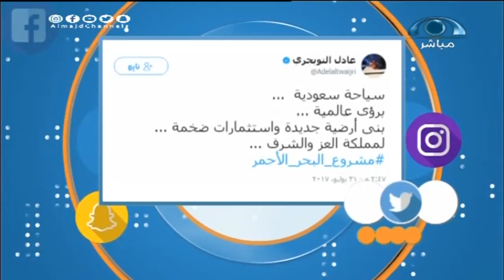كاتب اقتصادي لبرنامج أخباركم: مشروع البحر الأحمر سيرتقي بالخدمات السياحية ويستغل الموارد الطبيعية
على أحد أكثر المواقع الطبيعية جمالاً وتنوعًا في العالم.. أعلن ولي العهد، صاحب السمو الملكي الأمير محمد بن سلمان بن عبدالعزيز آل سعود. انطلاق مشروع سياحي عالمي في السعودية تحت اسم "مشروع البحر الأحمر"، بالتعاون مع كبرى الشركات العالمية.
من جهته أكد الكاتب الاقتصادي الاستاذ محمد بن فهد العمران في اتصال هاتفي مع برنامج أخباركم على قناة المجد أن "مشروع البحر الأحمر سيكون له إنعكاس كبير على اقتصاد الوطن من خلال جذب سياح جدد يضخون أموال وأيضاً يخلق فرص عمل جديدة للشباب السعودي" .
وأضاف "مشروع البحر الأحمر الجديد يمثل نقلة نوعية للسياحة في المملكة حيث سيتم إنشاء مدينة متكاملة سياحية لها قوانين خاصة ترتقي بالخدمات السياحية وتستغل الموار الطبيعية التي حبا الله المملكة بها ".
واستطرد " مشروع البحر الأحمر يضم مناطق وشواطىء بكر لم تستغل اقتصادياً من قبل وتستهدف السياح الذين يبحثون عن مشتى دافىء في الشتاء بعيداً عن المناطق الباردة وجذب السياح المهتمون بالغوص لاكتشاف المنطقة".
وأردف " المنطقة المختارة هي من أفضل المناطق في الشعب المرجانية وممارسة هواية الغوص وقريبة من المحميات الطبيعية والمواقع الأثرية والبراكين الخاملة وقريبة من مدائن صالح وسيأتي لها السياح الأجانب الذين يبحثون عن الصحراء والجمال".
وتابع  "منطقة أملج أقرب لأوربا وهذه الميزة المكانية تؤهلها لأن تكون منافسة لجزر عالمية متى ماتم وضع مشاريع راقية فيها".